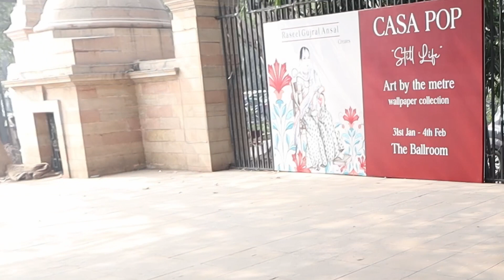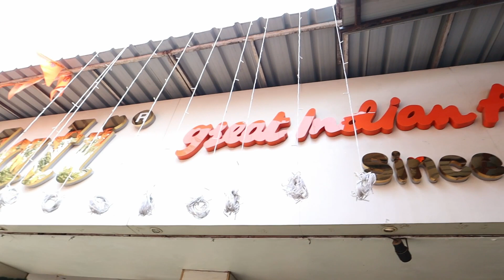Exploring Pandara Park and Khan Market in New Delhi - Tibetan Vlogger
Khan market is the most Expensive real state in the world. Even more expensive than Manhattan in NY. The place is must Explore when you visit New Delhi.